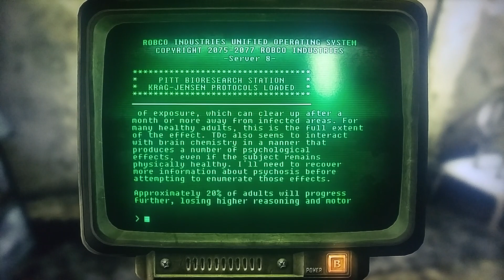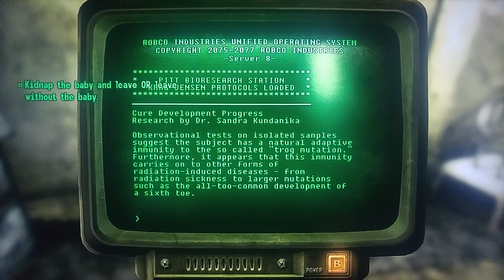Fallout 3: Episode #223: The Baby Comes With Me!! (The Pitt DLC)